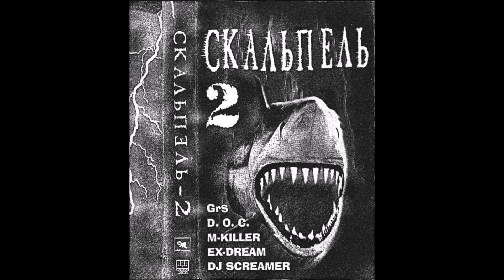V.A - Скальпель 2 (Scalpel 2) [FULL ALBUM] [Russian Gabber]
00:00 Flash Of Remixblood - Singing-Red Cap ('97 Instrumental)
04:05 Deliverance - Only One Way
07:36 M-Killer - Fuck You Mary
11:57 DJ Screamer - Silver Blue
17:15 DJ Yan - Hardcore Brain
20:49 Ex-Dream - H.N.Y.
27:22 Directory Of Core - Come 2 Me
30:32 DJ Great & S.I.G.W. - Septic Dream (Hardcore Version)
35:29 Millennium - File No. One
38:53 DJ Yan - I Want
42:37 DJ Screamer - Pisya Kamushkin
46:20 Flash Of RemixBlood 3 - Old Woman & Guses
52:22 Ex-Dream - Sadism
56:06 Directory Of Core - Systemhack
01:01:02 GrS - 4-Bidden B-Haviour (Part 1-97 Real Life Mix)